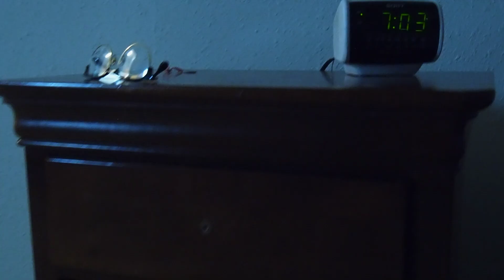A.K Chris - Derek Fisher ft. Cleark & Kage Rage [Official Music Video]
Produced by: Cleark on da Beat
Engineered by: Mag Beats
Shot & Edited by Porter Visuals